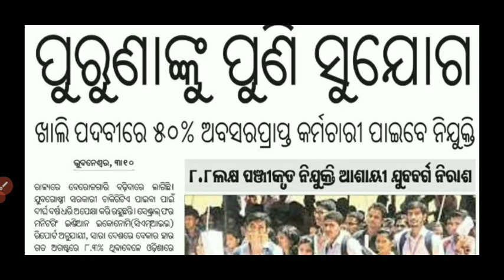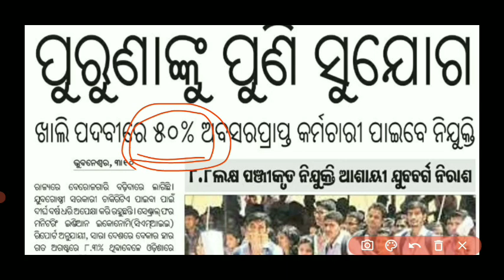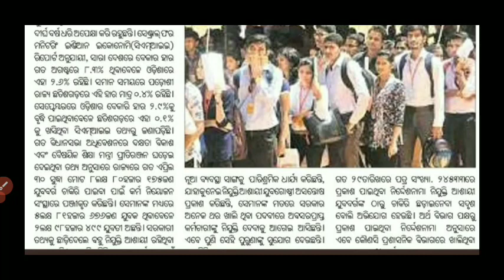ହଠାତ୍ ନୂଆ ନିୟମ,,ଚାକିରୀ ଆଶାୟୀ ହତାସ,,ଏଣିକି ୫୦% ଅବସର ଙ୍କ ପାଇଁ,, କମିବ ସମସ୍ତ ସିଟ୍,,PEO,CHT,DEO,OSSC,OSSSC